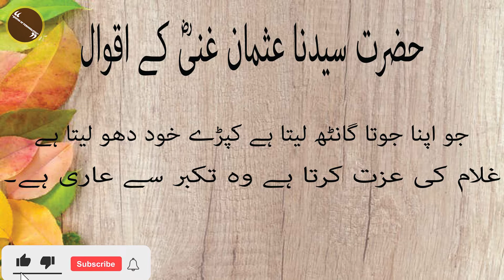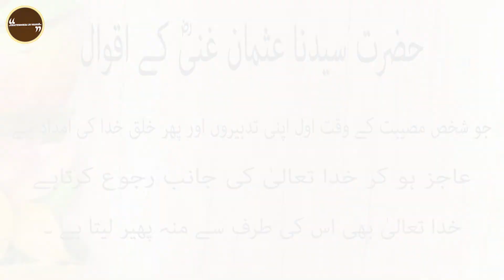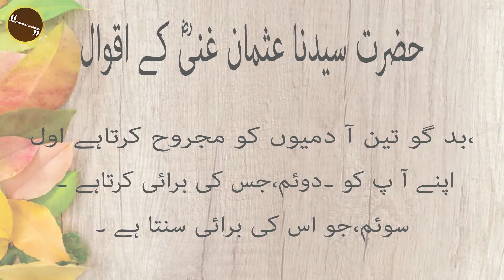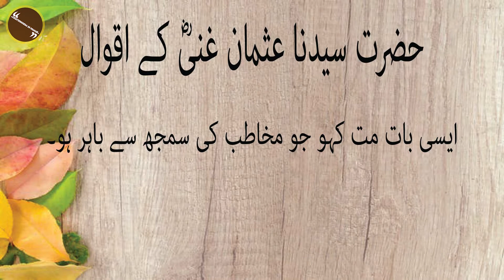Hazrat Usman e Ghani. Hazrat Usman Ghani's Golden Words. Islamic quotes in Urdu.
عثمان بن عفان (عربی: عثمان بن عفان، رومنائزڈ: عثمان بن عفان؛ c. 573/576 - 17 جون 656)، جسے ترکی اور فارسی ترجمہ عثمان نے بھی لکھا ہے، دوسرا کزن تھا، داماد اور داماد نہیں تھا۔ اسلامی پیغمبر محمد کے ساتھ ساتھ تیسرا راشدین، یا "صحیح ہدایت یافتہ خلفاء"۔ مکہ کے ایک ممتاز قبیلہ، قریش کے قبیلہ بنو امیہ میں پیدا ہوئے، انہوں نے ابتدائی اسلامی تاریخ میں ایک اہم کردار ادا کیا، اور قرآن کے معیاری نسخے کی تالیف کا حکم دینے کے لیے جانا جاتا ہے۔[6] جب خلیفہ عمر بن الخطاب کا انتقال 60/61 سال کی عمر میں ہوا تو عثمان، 68-71 سال کی عمر میں، ان کا جانشین ہوا اور خلیفہ کے طور پر حکومت کرنے والے سب سے بوڑھے تھے۔

عثمان کی قیادت میں اسلامی سلطنت 650 میں فارس (موجودہ ایران) اور 651 میں خراسان (موجودہ افغانستان) کے کچھ علاقوں تک پھیل گئی۔ آرمینیا کی فتح 640 کی دہائی تک شروع ہو چکی تھی۔[7] اس کے دور حکومت میں بڑے پیمانے پر احتجاج اور بدامنی بھی دیکھی گئی جو بالآخر مسلح بغاوت اور اس کے قتل کا باعث بنی۔

عثمان کی شادی رقیہ سے ہوئی اور ان کی وفات کے بعد ام کلثوم سے شادی ہوئی۔ ان کی دونوں بیویاں جو محمد اور خدیجہ کی بڑی بیٹیاں تھیں، نے انہیں ذو النورین ("دو روشنیوں کا مالک") کا اعزازی لقب دیا[8] اس طرح، وہ چوتھے راشدین خلیفہ علی کے بہنوئی بھی تھے جن کی اپنی بیوی، فاطمہ، محمد کی سب سے چھوٹی بیٹی تھیں۔
Please tell us if you want to see any specific personality's Quotes on our channel. please write down a comment and we'll post a video for you.